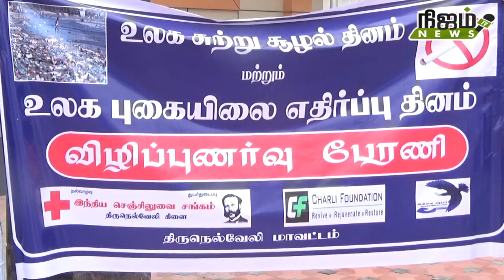பாளையங்கோட்டையில் நடுரோட்டில் பாடை கட்டி ஊர்வலமாக எடுத்து சென்றதால் பரபரப்பு.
சிகரெட் எனும் கொடிய அரக்கனை சாகடித்து அதை பாடையில் கட்டி மாணவர்கள் ஊர்வலமாக எடுத்து சென்று விழிப்புணர்வு ஏற்படுத்தினர்.